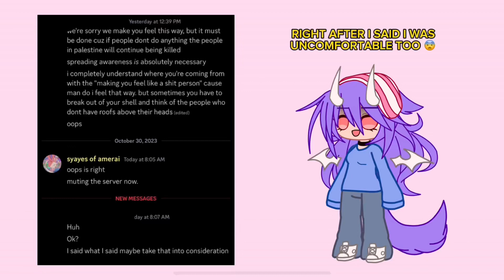f--- this server | DESC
ain't no way in HELL you just tried to use that tactic on me
nah my mom has used that so much i know damn well what you're trying to do 😃
i'm only there because of my friends there now that's IT
yeah that entire paragraph triggered me so yeah now that server is getting icky...
that was fucking scary, yeah nahhhhhh.
if you're one of my friends in that server don't be surprised if one day i just up and LEAVE
yeah that was- no.